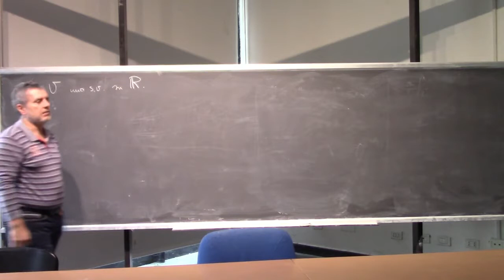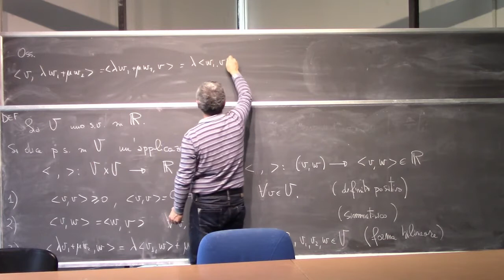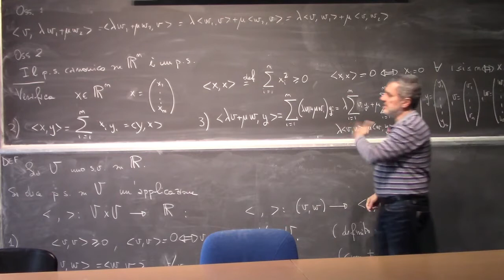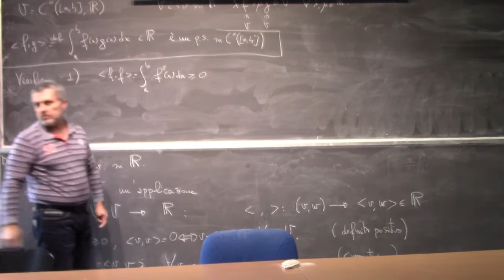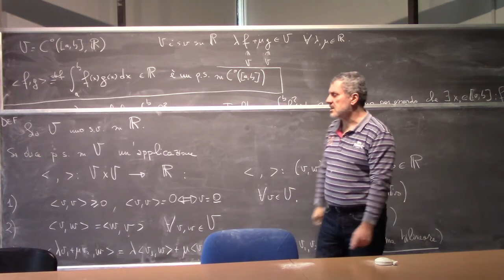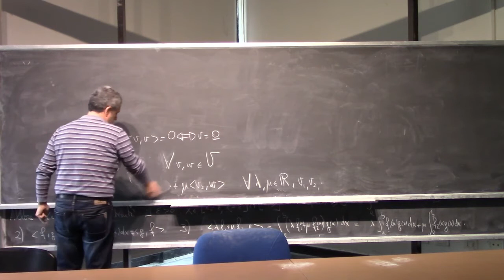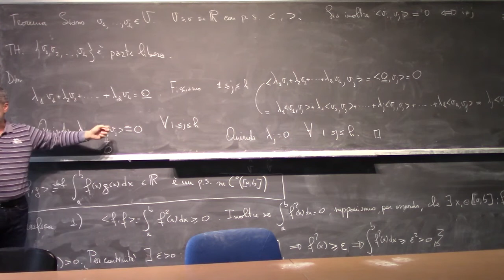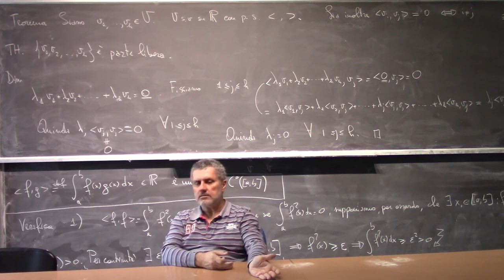Analisi Matematica 2 Lezioni Complete Università 14